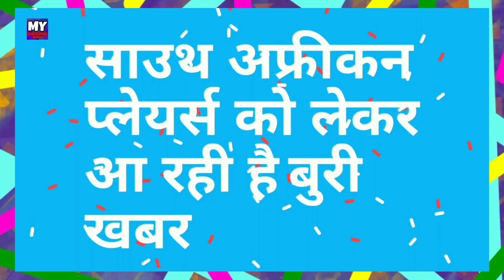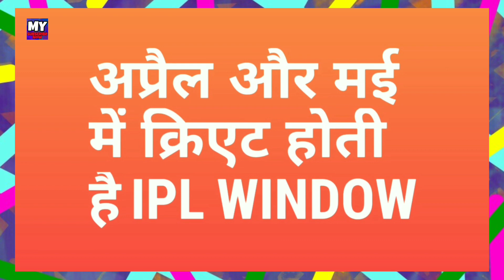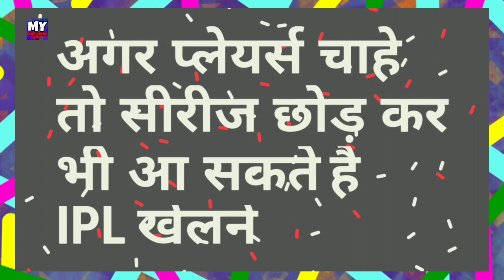IPL 2019 - South African Players Might Ruled Out From Starting Of VIVO IPL | MY Cricket Production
Watch the full report of SouthAfrica players and their availability in the starting matches of Vivo ipl 2019.